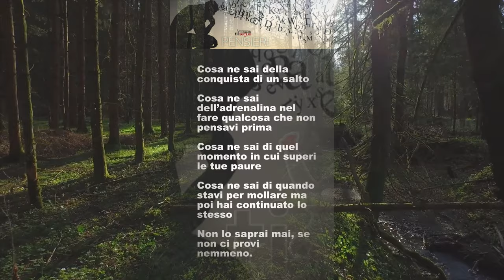2 esercizi per ADDOMINALI DEFINITI - Prova questi 2 varianti del plank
Ciao ragazzi, bentornati sul mio canale, oggi vediamo 2 esercizi per ADDOMINALI DEFINITI con due  varianti dell'esercizio più famoso al mondo il PLANK, ci possono aiutare a definire in maniera intensa gli addominali
Come sempre ragazzi, in questi esercizi, è fondamentale chiudere forte gli addominali, (VIDEO TUTORIAL per imparare gli esercizi in sicurezza
Dimmi cosa ne pensi di questi esercizi, e se pensi di farli, scrivimi nei commenti, ALLENATI BENE
Come dicevi,😁 Mario dove posso seguirti?